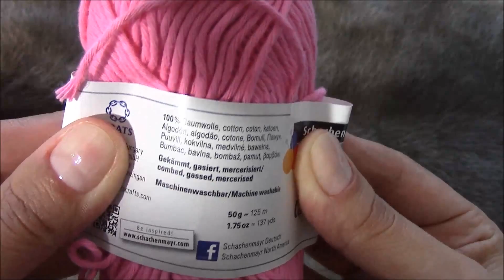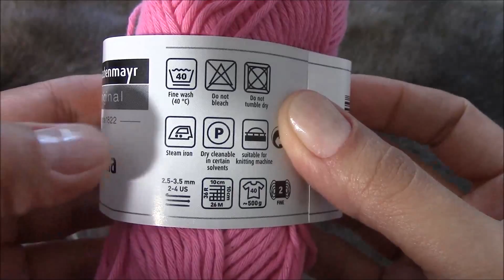Funny Pig / Trailer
Замечательная завлекалочка для маленьких деток и не только во время фото-сессий, привлекает взгляд малыша прямо в камеру без лишних усилий. Очень просто запечатлеть на память озорной взгляд ребенка на фото ))